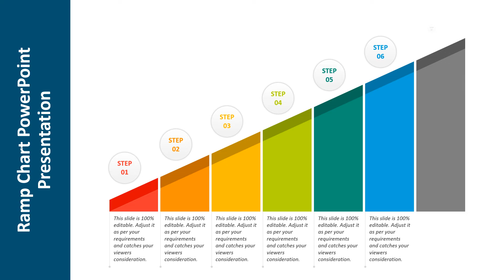Ramp Chart PowerPoint Presentation | Kridha Graphics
Showcase a graphical representation of the future plans and steps of the project using this fully customizable ramp chart PowerPoint presentation. You can also use this PPT template to define the future business goals and milestones.